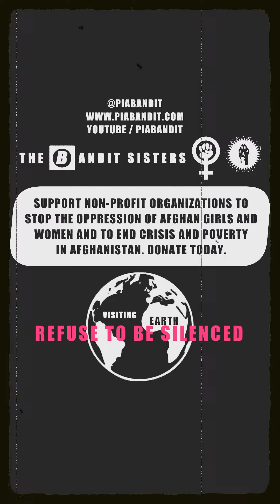The Bandit Sisters: ”Support Afghan Girls & Women”